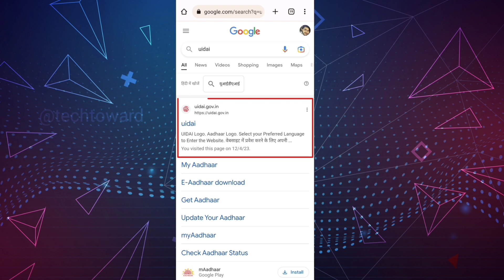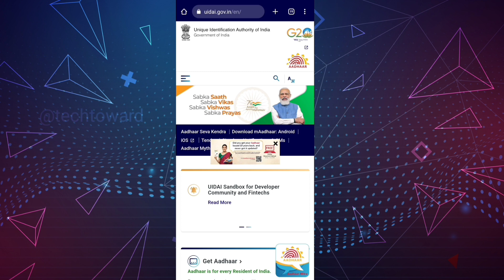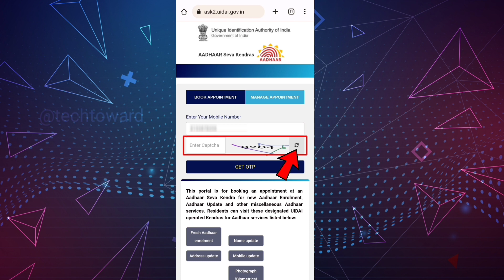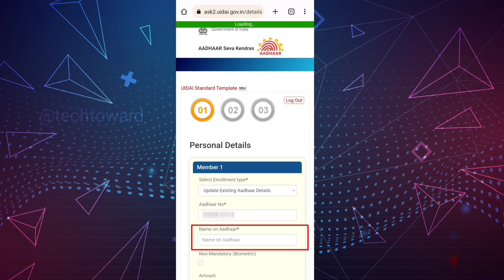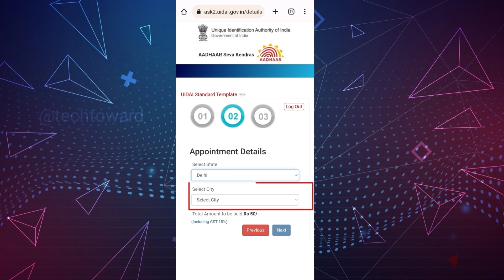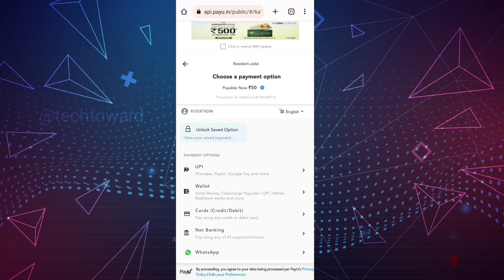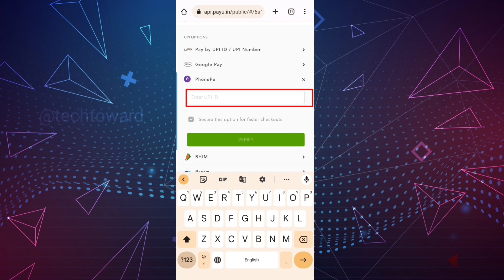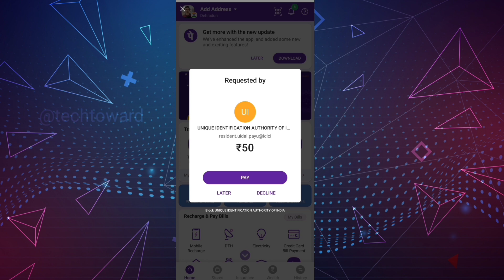Aadhar se mobile number link kaise kare 2023 | How to link mobile number to aadhar card 2023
Is video me bataya gaya hai ki aap apne ghar baithe apne mobile se aadhar card me mobile number kaise change ya add kar sakte hain to is video ko poora dekhen bilkul bhi skip na kare thank you...

aadhar number update